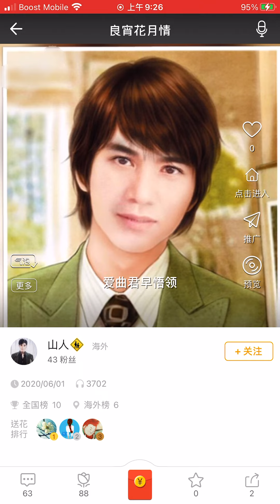雁兄《良宵花月夜》關菊英版